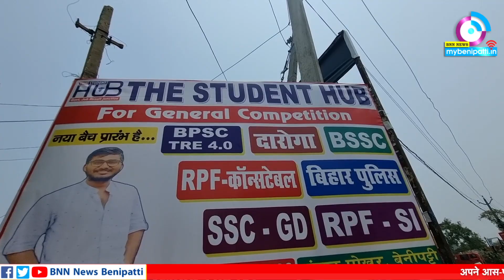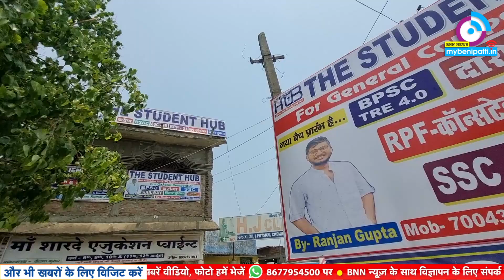बेनीपट्टी में BPSC दारोगा परीक्षा के लिए NCERT स्पेशल टेस्ट शुरू, टेस्ट में कोई भी हो सकता है शामिल